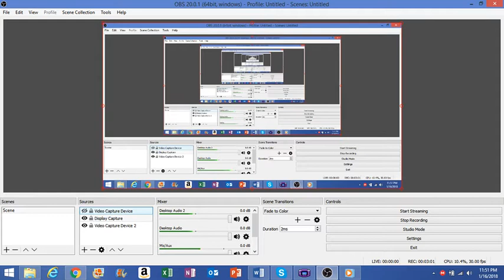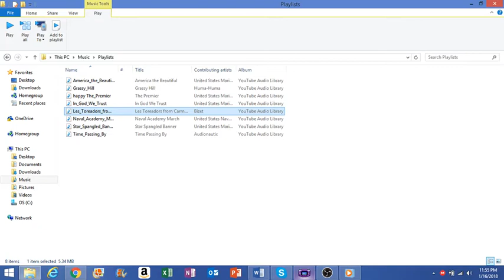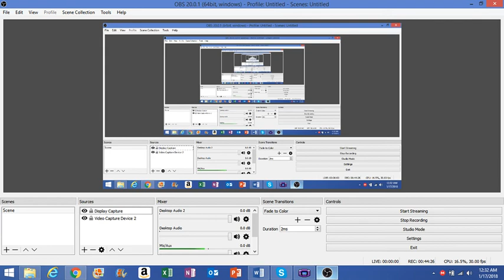red randomizer nuzlocke ep 7 its so long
added rules:
Mascot clause: must attempt to capture mascot for that generation (established in episode one) must be used
legendary clause: must attempt to capture any legendary encountered they can not be used if not captured as the first encounter
item use clause: any item found on the ground maybe used
Uploads Mondays Wednesdays and Fridays